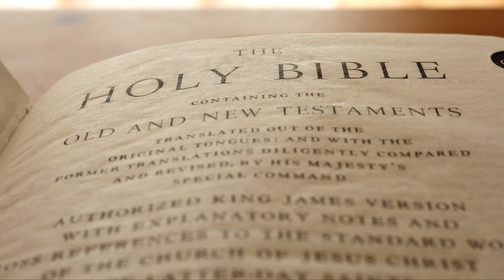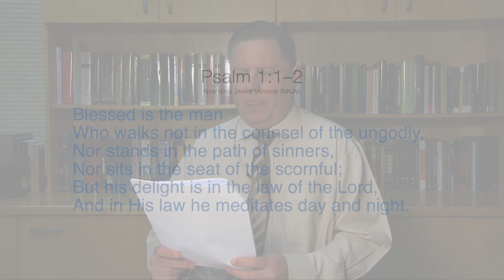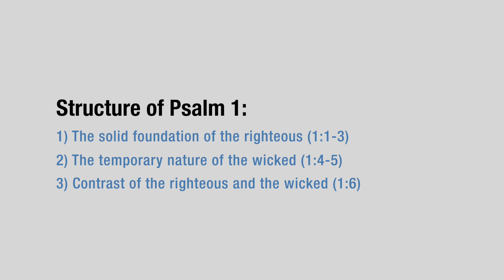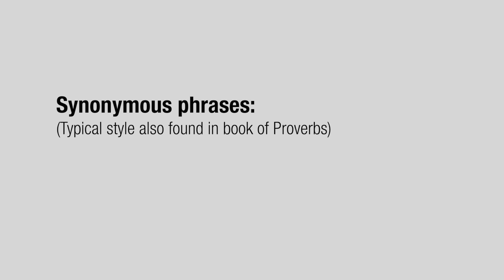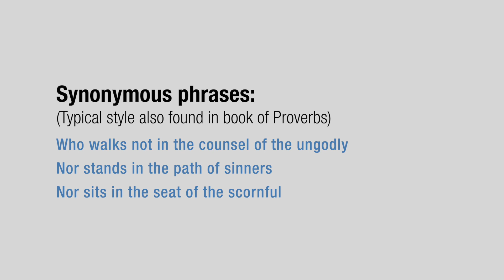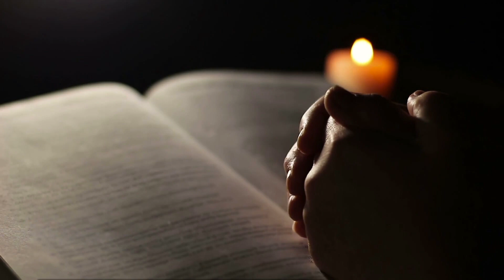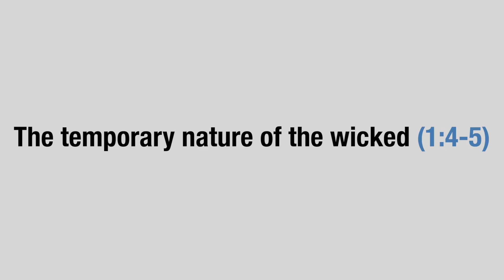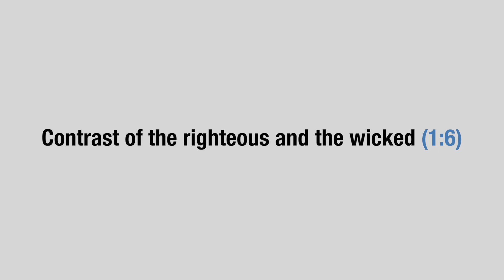Psalm 1:1-2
Who walks not in the counsel of the ungodly,
Nor stands in the path of sinners,
Nor sits in the seat of the scornful;
And in His law he meditates day and night.